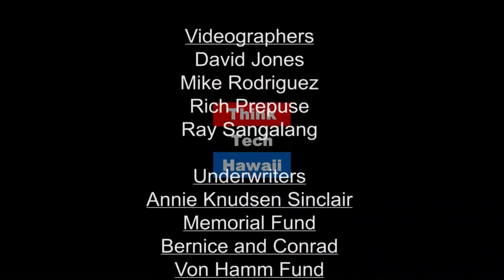Using Social Media Apps Pros & Cons (The Cyber Underground)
This week on The Cyber Underground Guest-Host, Rachelle Mansilungan is joined by students CJ Rioca, Ashlynn​ Miyashiro​,  and Jack Giardina to talk about the Pros and cons on social media. What is National Cyber League and why students should get involved.